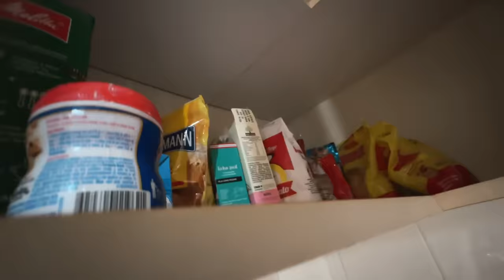TIVE UMA RECAÍDA COM O ZANELLA…